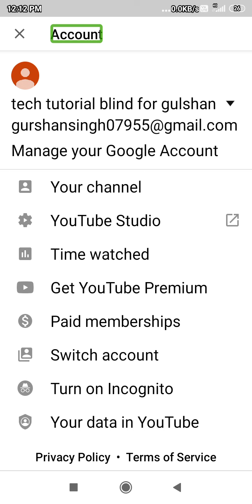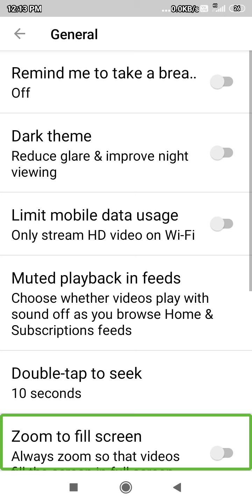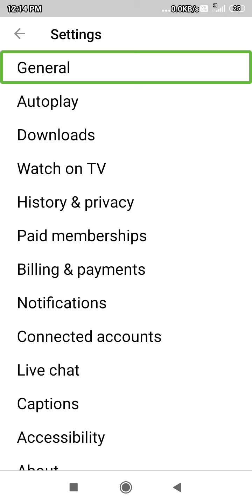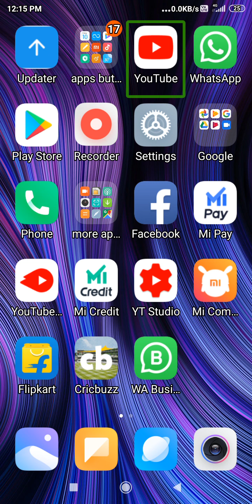YouTube fee char withtalck back